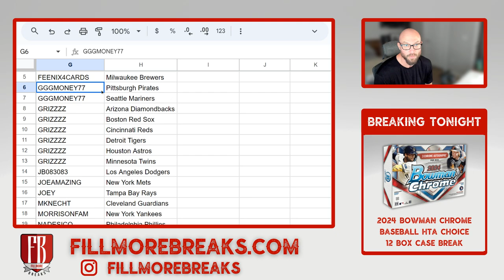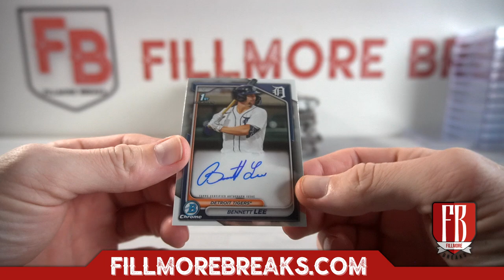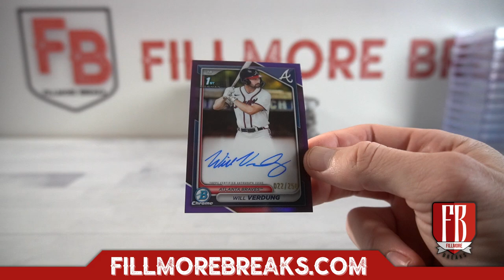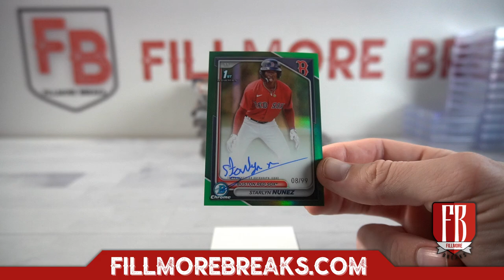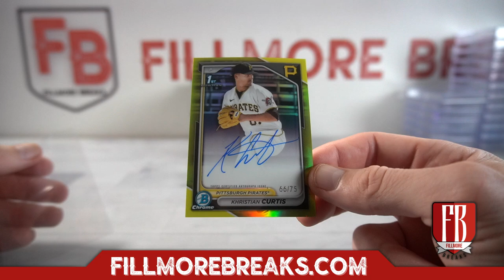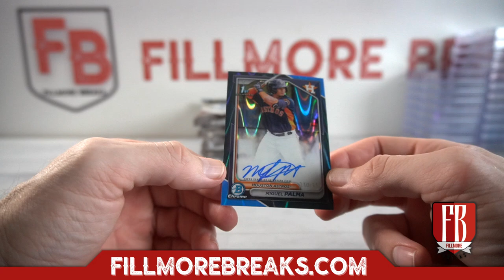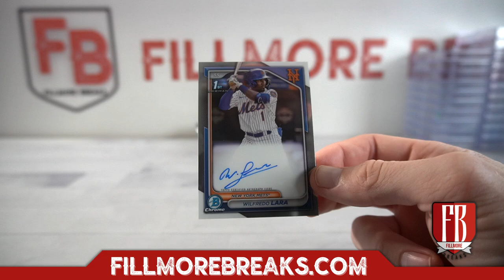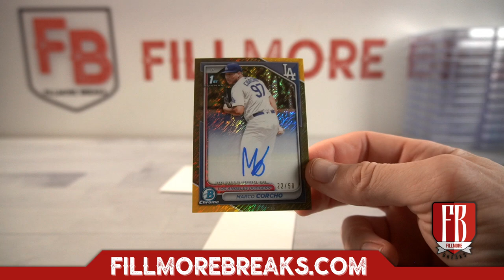2024 Bowman Chrome Baseball HTA Choice | 12 Box Case Break #3 Pick Your Teams